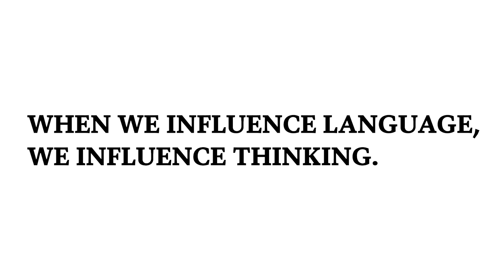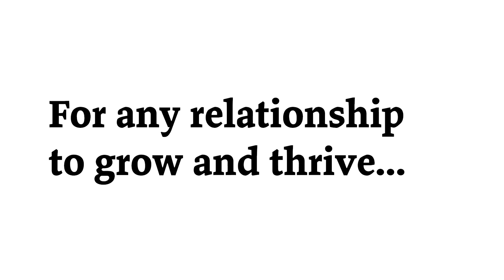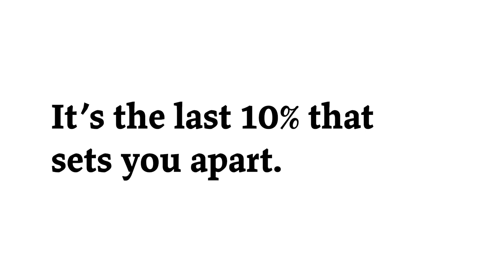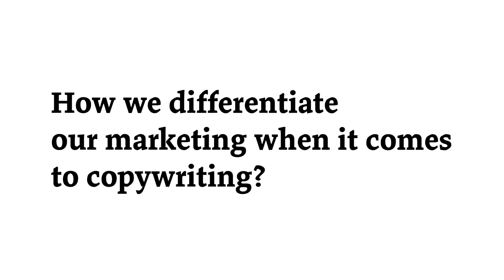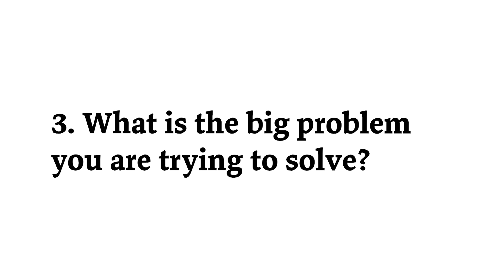The 3 Identities of a Personal Brand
Words have made people fly different airlines, buy different clothes, shop in different stores.

When we influence language, we influence thinking, we influence behavior.

To provide some context, let's talk about brands. Every single brand has 3 identities:

Visual
Value
Verbal

The verbal identity is determined simply by COPYWRITING.

And In this video I want to challenge you to answer these 3 questions
which I call the PB3 or Personal Brand 3:

1. What pisses you off?
2. What breaks your heart?
3. What is the big problem you are trying to solve?